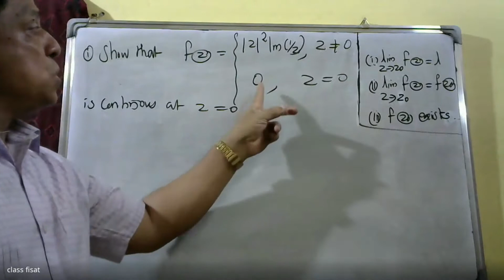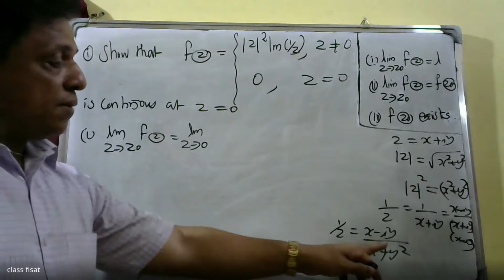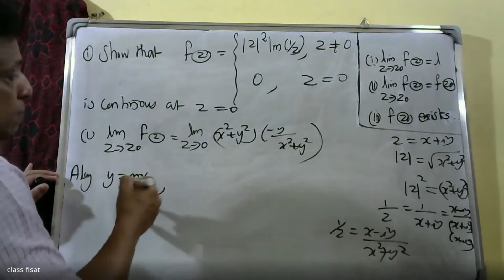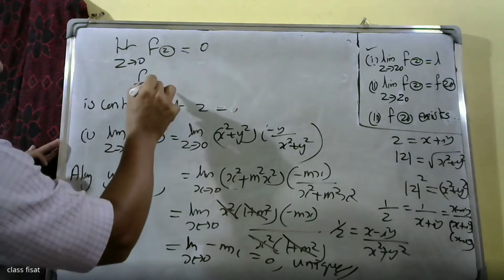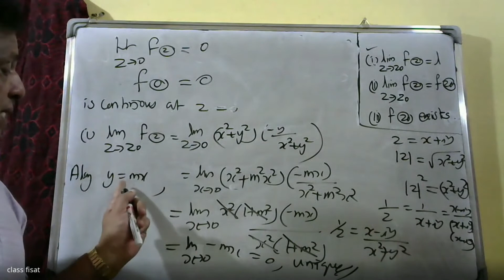Complex Variable- Differentiation |Complex functions | PART-T | MAT-201 |KTU-2019 SYLLABUS I SEM-S3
This video lecture of Complex Analysis contains concept of Analytic Function &  Harmonic
Functions. This video will help you understand problems related to Harmonic Functions.